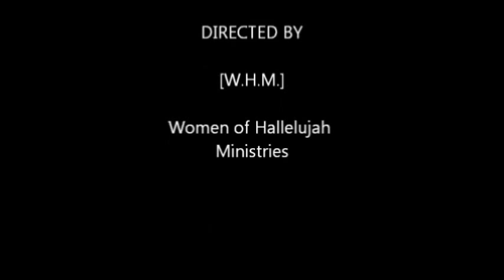5th Music Short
Woman's Night at New Community Church.  Tammy Graham and Gayla Generelli of, "W.H.M." -Woman of Hallelujah Ministries.